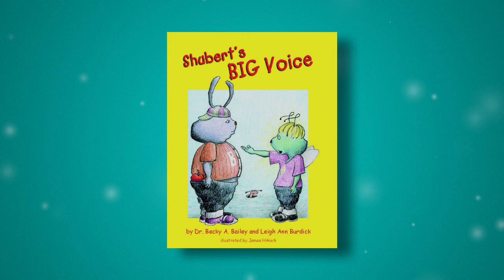DJ Batiste - Former Gang Leader Teaches "Words Have Power"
Back by powerful demand, former Gang Leader and now Graduate, DJ Batiste shares another inspiring story about teaching his younger brother Assertiveness. This is an important truth we all can reinforce that our words have power.